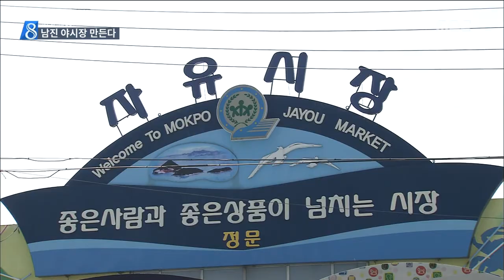[뉴스데스크]남진 야시장 조성...목포 추억 마케팅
◀앵 커▶
70년대 인기가수 남진의 이름을 딴 야시장이
들어섭니다.

ktx개통을 겨냥해
관광객 유입을 위한 노력인데
성공할지 관심입니다.

(EFFECT 저푸른 초원위에, 가수 남진 )

목포 출신 가수 남진은 이 노래로
최고의 인기가수가 됐습니다.

노래는 드라마와 영화가 됐고,
당시를 살았던 사람들에게 남진은 로망이
됐습니다.

가수 남진의 이름을 딴 '남진 야시장'이
목포자유시장에 들어섭니다.

사업비 10억원을 들여
시장 중앙 통로 등을 따라 항구도시의 특색을 갖춘 70년대 선술집 거리가 조성되고,
다양한 가판대가 운영될 예정입니다.

◀인터뷰▶ 김석우 목포시농업산업과장
가수 남진의 이름을 딴 마케팅을 본격화 한다고 생각하시면 되겠습니다.

가장 시급한 것은 현재 야시장을 운영하고
있는 전주·부산과의 차별화 입니다.

목포만의 특색있는 공연과 상품, 그리고
유동인구 확보가 시급합니다.

◀인터뷰▶ 김용희 목포자유시장 상인
일단 성과를 기대하고 있습니다. 지금부터 잘 준비해서 유동인구 확보에 주력해야 합니다.

호남KTX 1단계 개통 이후
첫 추억마케팅이 될 남진 야시장은
준비기간을 거쳐 오는 10월 말
선보일 예정입니다.